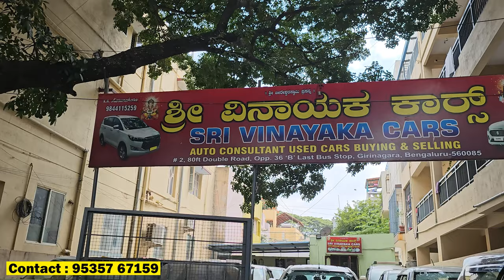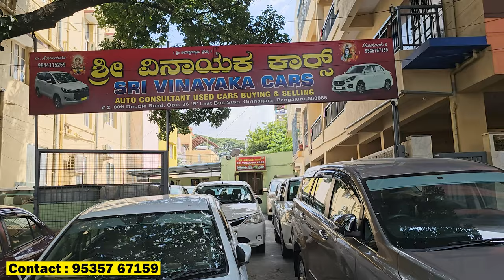Yellow Board Cars | ಇಲ್ಲಿ ಎಲ್ಲಾ ಸಿಂಗಲ್‌ ಓನರ್‌ ಕಾರುಗಳು ಸಿಗುತ್ತವೆ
CARS WORLD KANNADA